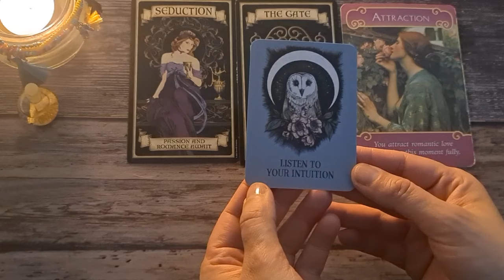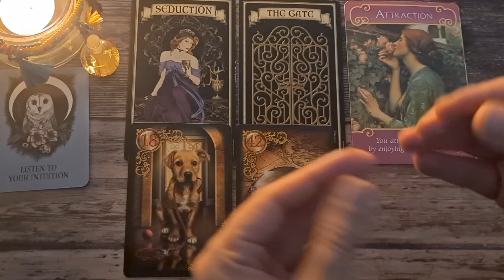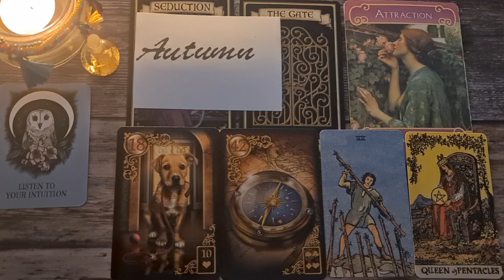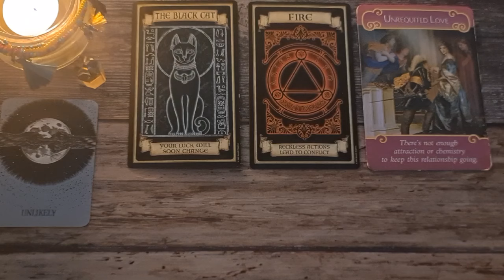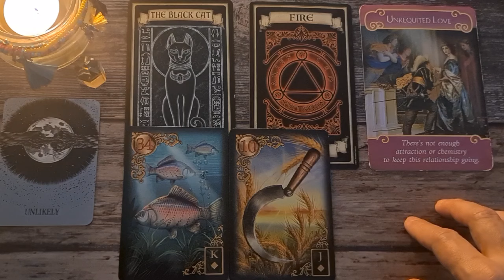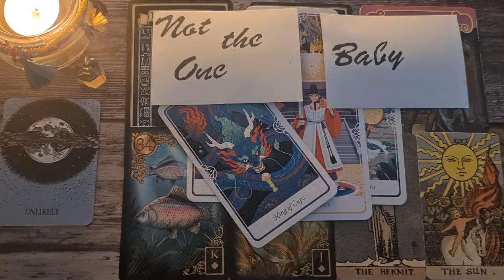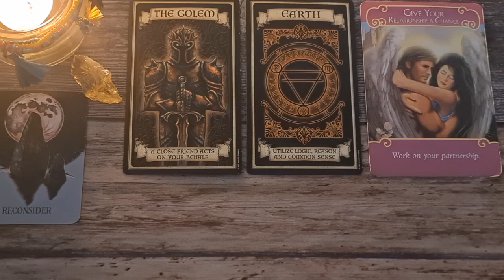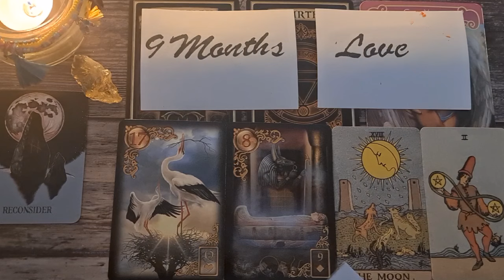Will You Ever See Them Again? When? 🔮 Quick Insight into your situation • Timeless Pick A Card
Hey Everyone,
this is a quick insight on Are you going to see them ever again? and When?.

Time Stamps:
Intro  00:00
Pile 1 00:28
Pile 2 08:38
Pile 3 16:58

And if you'd like to share your love and appreciation  :))

Love & Light
Shannah